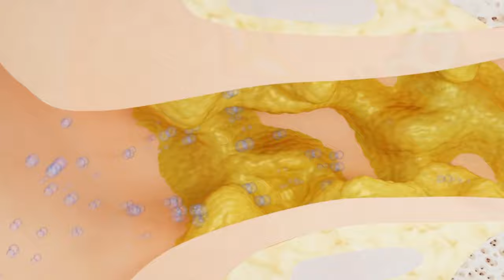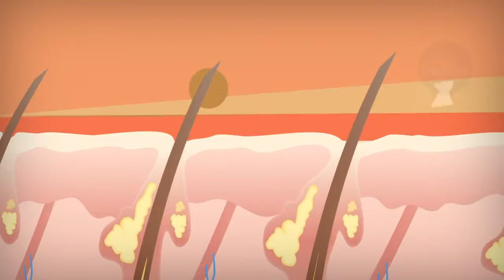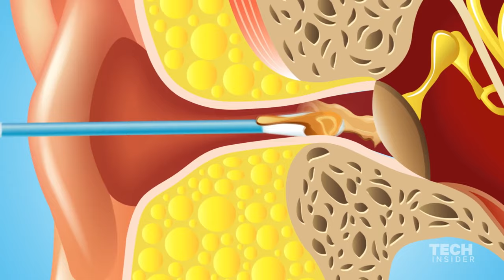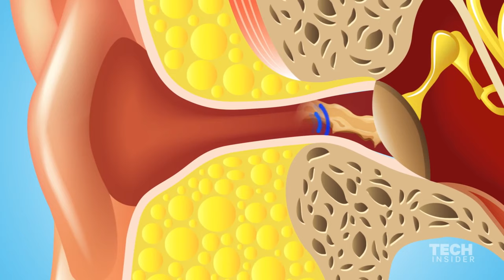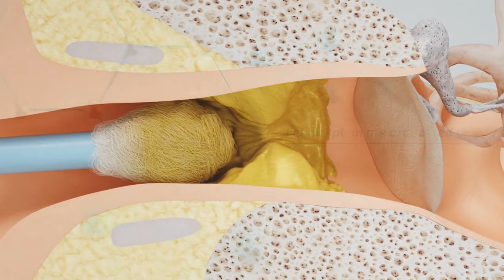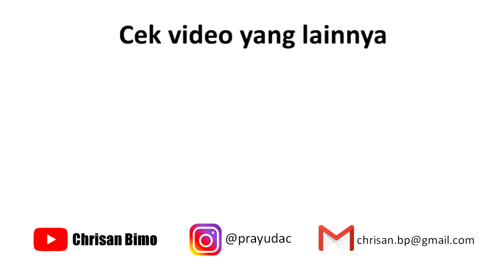Telinga tersumbat ? Membersihkan Telinga dengan Cotton Bud Berbahaya? Ini Akibatnya & Pencegahannya